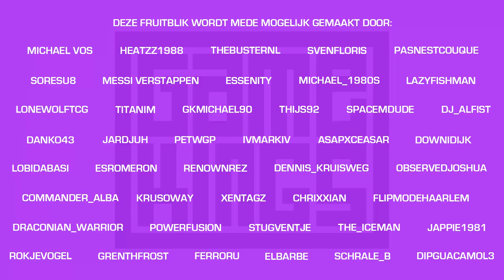Destiny 2 The Witch Queen Preview [Fruitblik ‘22]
Zoals elk jaar trappen we de nieuwe 365 dagen af met een vooruitblik. Of zoals wij het noemen, een Fruitblik. En dit jaar verdelen we de Fruitblik content in twee delen. In het ene deel, te zien de komende weken, kijken we vooruit naar het complete jaar 2022. Wat kunnen we verwachten, wat worden de wreedste games en hoe gaat alles zakelijk verlopen? In het tweede deel draait alles om februari. De maand waarin de industrie het leuk leek om een shitload aan vette games over ons heen te strooien. De presentatoren geven in een serie korte previews aan van welke games zij het meest verwachten en waarop die verwachtingen gebaseerd zijn. Met vandaag Destiny 2 The Witch Queen.

Destiny 2 The Witch Queen is de uitbreiding van februari 2022

Soms worden we games as a service spellen een beetje beu. Kost immers zoveel tijd. Je moet keuzes maken. Allemaal spelen kan gewoon niet. Alle presentatoren hebben daarom hun voorkeuren. Een titel die ze of continue spelen of juist even zeer frequent als er een nieuwe Expansie komt. En bij veel van hen betreft het Destiny 2. De game biedt nog steeds een shitload aan content. Zo veel zelfs dat developer Bungie vorig jaar zelfs besloot om wat ‘oud spul’ weg te halen. Nu komt er in februari een grote nieuwe expansion uit. The Witch Queen. En dan zijn met name Koos en Daan er als de kippen bij om er tijd voor in te ruimen.

Gaat deze uitbreiding de andere games van februari weg blazen?
Wat kunnen we verwachten van Destiny 2 The Witch Queen? Gaat het wreed worden. Met een lekkere nieuwe wapens? Kunnen we de uitbreiding überhaupt gelijk spelen? Of moeten we toch eerst terug in Destiny 2 kruipen om ons level te boosten? En hoe zit het met de story van The Witch Queen. Hoe kijken we daar naar? Gaat het zenuwslopend zijn? En wat brengt het nog meer naar de game? Zien de twee veel nieuwe dingen? Gaat dit de titel zijn waar we alle andere games van februari gaan vergeten? Je gaat het zien en horen in het ‘Feb Fruitblik’ item over Destiny 2 The Witch Queen.